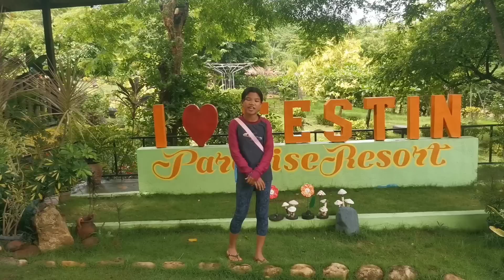Celebrating Ayah's Birthday